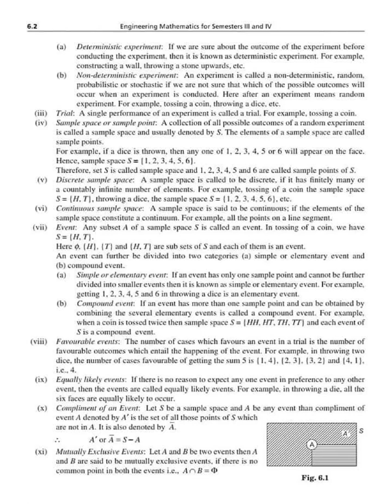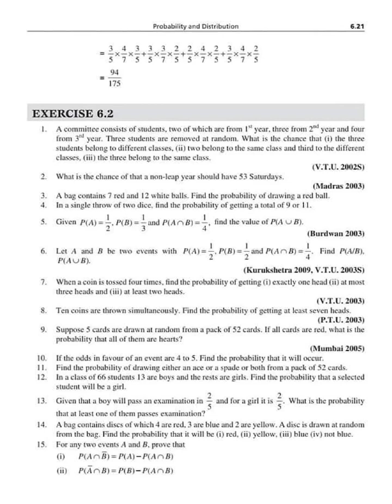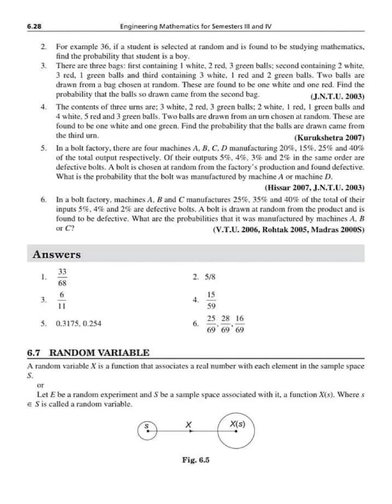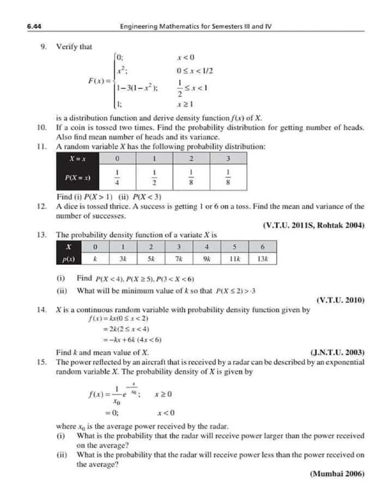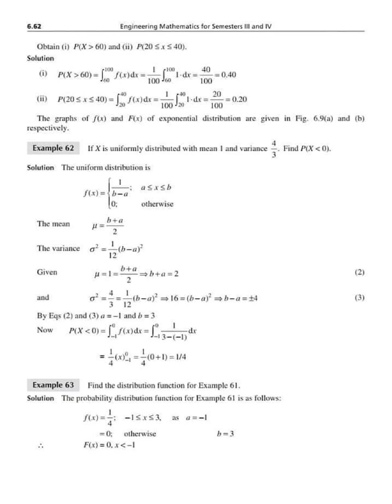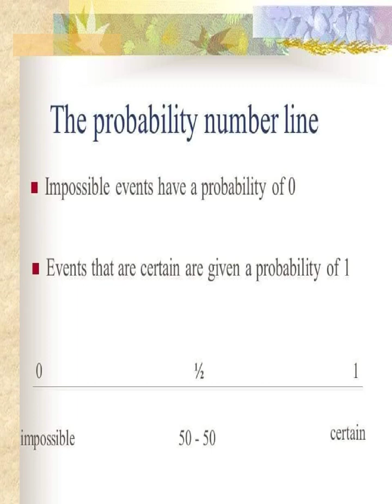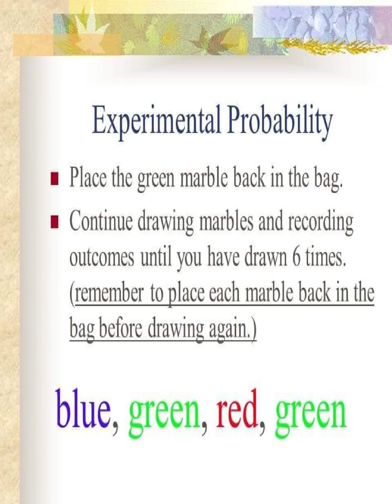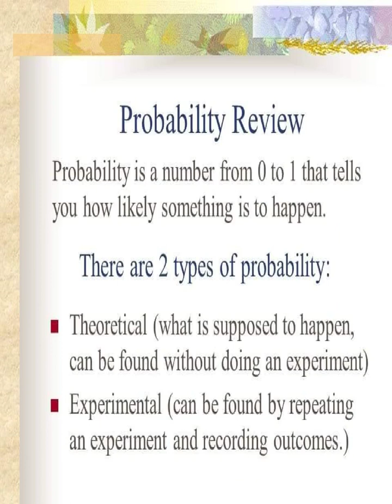PROBABILITY AND DISTRIBUTION; BAY`S THEOREM; MEAN OF BERNOULLI`S DISTRIBUTION FOR JEE ADVANCE - 1;